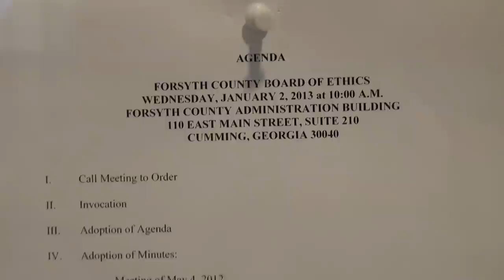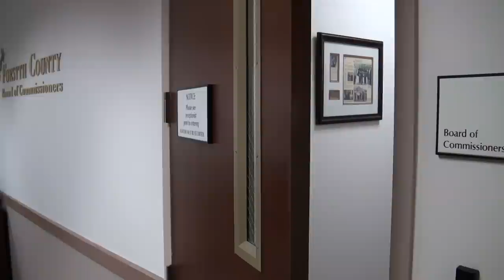Forsyth County Board of Ethics 01/02/13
Investigatory review of complaint filed by William Dunn against Assistant District Attorney Michael Mahoney on January 2, 2013.

00:00  Pre-meeting
13:41  I. Meeting called to order at 10:04 AM
14:24  II. Invocation given by Dr. Rusty Ricketson
14:59  III. Agenda adopted as presented
15:38  IV. Minutes of May 4, 2012 meeting adopted with change: Robert Charles name listed twice in the members present section. Second mention of name struck through.
16:20  V. Items for Consideration and Discussion
16:40  Board of Ethics was virtually disbanded
17:39  (1) Investigatory review of complaint filed by William Dunn against Assistant District Attorney Michael Mahoney
18:18  Counsel George Weaver reviewed statute and case law
18:25  David Van Sant joined the meeting
25:25  Chairman Bob Charles discussed case
26:55  Board of Ethics does not have jurisdiction over D.A.'s office
30:26  Bob Charles motioned to dismiss complaint
30:48  David Van Sant seconded motion
30:50  Motion to dismiss approved unanimously
31:46  William Dunn thanked the Board
32:17  VI. Meeting adjourned
32:28  Clerk Kathy Echols asked Board to sign the minutes
32:32  After party

Robert Charles, Chairman
Tim Perry, Member
Rusty Ricketson, Member
Lorne Twiner, Member
David Van Sant, Member
Kathy Echols, Clerk
George Weaver, Hearing Officer